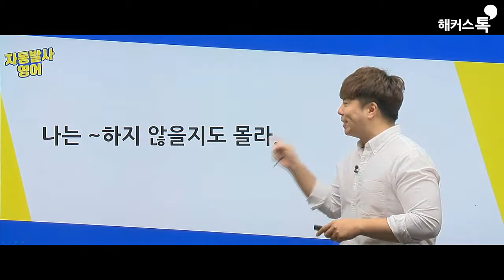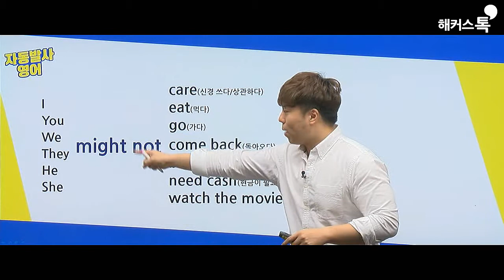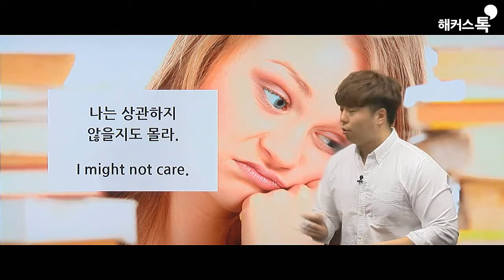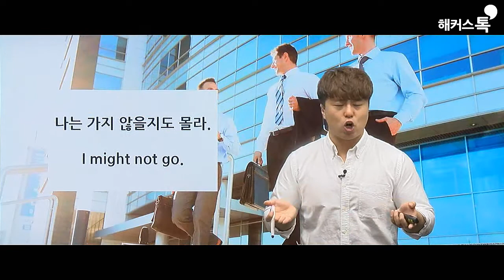나는 그걸 믿지 않을지도 몰라 영어로? | Might 부정문 | 해커스톡 더글라스 5분 영어회화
나는 그걸 믿지 않을지도 몰라 영어로?
들을 때만 이해하는 강의말고 진짜 입으로 말하는 영어회화 공부를 하고 싶다면?
복잡한 암기없이 기초부터 실전까지 0원으로 공부하자!